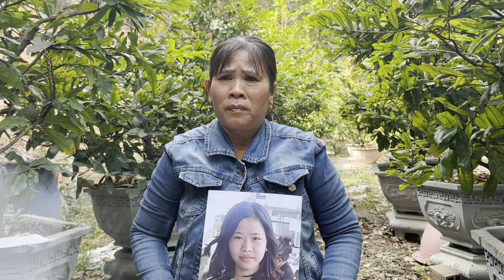Mẹ từ Ninh Thuận khóc nghẹn nhờ Hiệp sĩ Hải tìm con